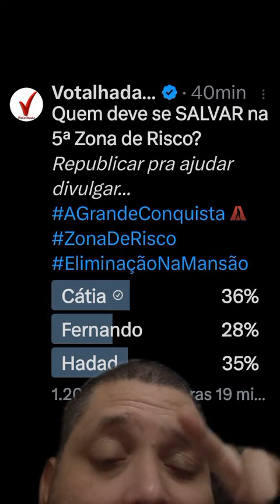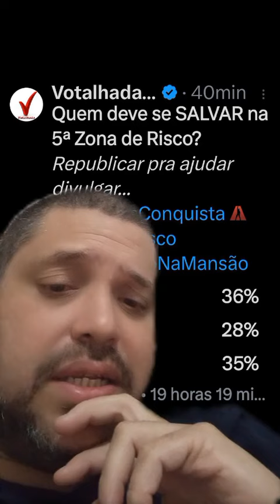Enquete Votalhada Atualizada